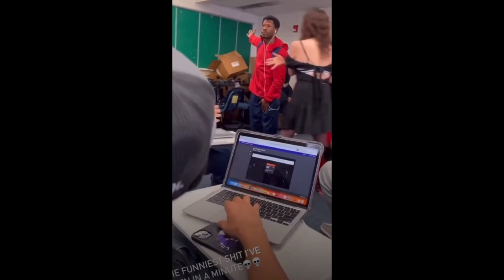Battle of the Sexes: Who Reigns Supreme?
Battle of the Sexes: Who Reigns Supreme? is an opinionated and entertaining look at the much-hyped fight between Floyd Mayweather and Ronda Rousey and the overall gender war in America. We provide a perspective on how the media and society view men and women in the context of sports and in general. We will examine the strengths and weaknesses of each gender, trash talk, the build-up and ultimately who will come out victorious. Whether you are a fan of Mayweather or Rousey or just have an interest in the societal implications of this high-profile matchup, we will provide an in-depth analysis of this ideology and its impact. So, who will reign supreme?